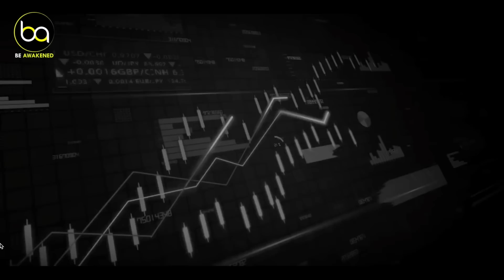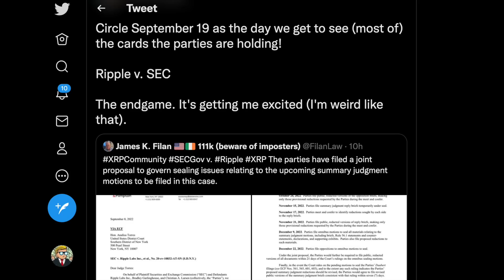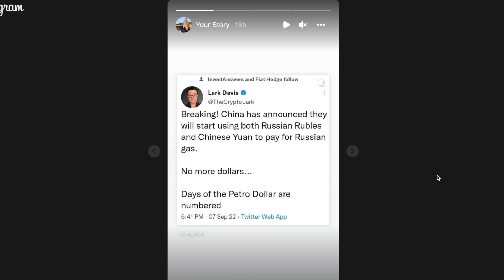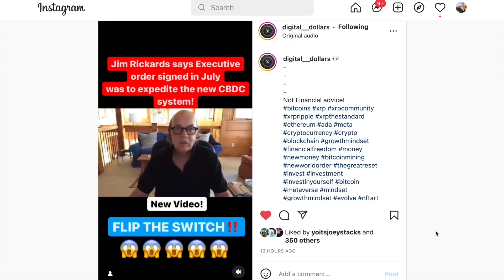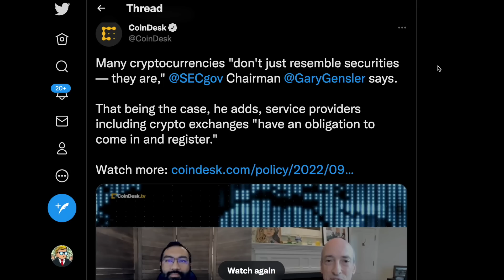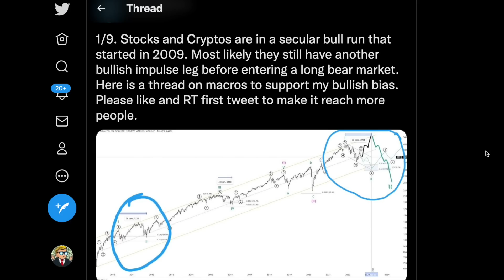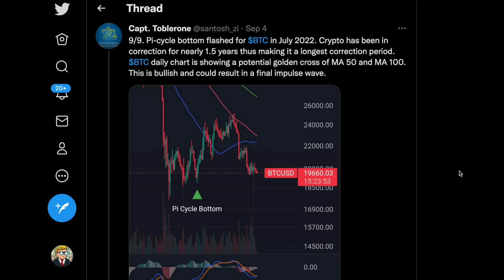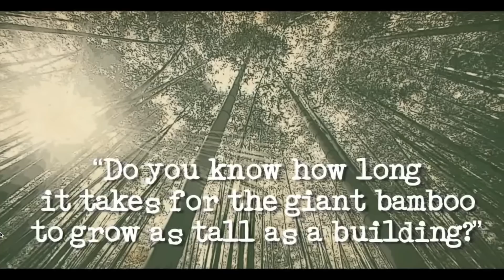⚠️THE RIPPLE/XRP FLIP OF THE SWITCH JUST BEGAN⚠️ 🚨WHITE HOUSE, LONDON & VATICAN WARNING SHOTS🚨